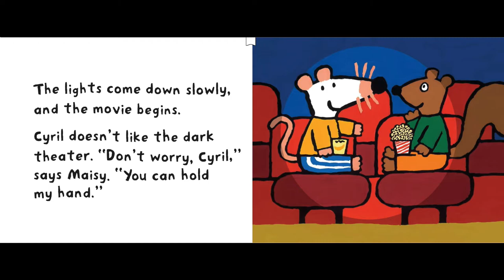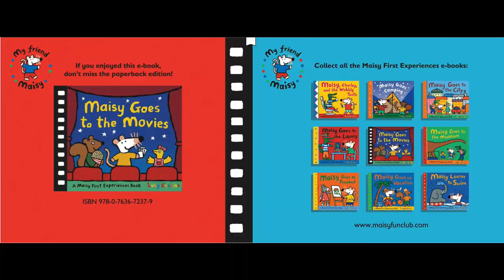Read Aloud Story: Maisy Goes to the Movies by Lucy Cousins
Join us as we read aloud: Maisy Goes to the Movies
Author: Lucy Cousins
Publisher: Candlewick Press